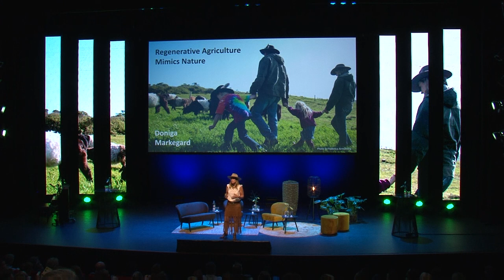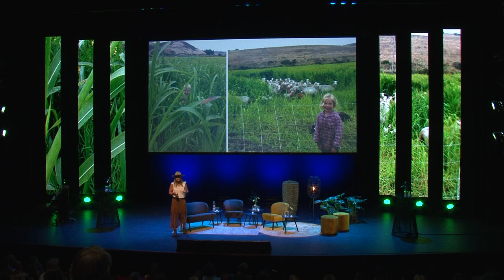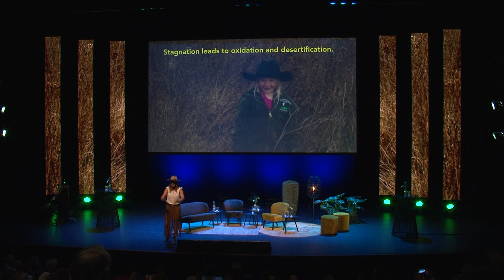Regenerative Agriculture with Doniga Markegard at Trend Summit, Netherlands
Regenerative Agriculture goes far beyond organic standards by also placing a strong emphasis on practices that boost soil health. It enhances the soil’s capacity to capture carbon and thereby helps mitigate climate change. It restores biodiversity above and below the ground, creating resilient farming systems that support ecosystems.
Agriculture has been exploiting and destroying the ecological assets — soil, water, biodiversity, and people — that are the very resources needed to produce food. It is imperative that farming systems are redesigned to mimic nature’s regenerative force if we are going to be able to feed the world in the face of the stresses and uncertainties of climate change. Author of Dawn Again: Tracking the Wisdom of the Wild and regenerative rancher Doniga brings a perspective rooted in nature. She has a background in wildlife tracking and permaculture. In her youth she was mentored by some of the leading wildlife trackers, naturalists and Native spiritual elders.
Along with her husband and four children, Doniga owns and operates Markegard Family Grass-Fed  raising grass-fed beef, lamb, pastured pork, and chicken supplying the Bay Area with local, nutrient dense foods. The family ranch leases coastal grasslands throughout the Bay Area spanning over 10,000 acres.
She is dedicated to finding ways to regenerate lands and community through ranching practices that build soil, sequester carbon, capture and purify water and enhance habitat.
There are different ways to gain sustenance from the land. One way is regenerative, and comes with an understanding that every time we eat, a life is taken, whether plant or animal, and we can give more life than we take. Soil and biodiversity thrive as a result. This life is treated with reverence, and the fertility is returned after the take. At Markegard Family Grass-Fed we follow this principle. Nature has responded as a result. Our recent soil data came back from Point Blue Conservation Science showing a gain of soil carbon at an impressive rate: 0.5 tonnes of carbon per acre per year. If 10% of California’s 54 million acres of rangeland were to sequester that much soil carbon it would be equivalent to taking 2 million passenger vehicles off the road for one year. The solution is biological and it will take action to tend the wild.